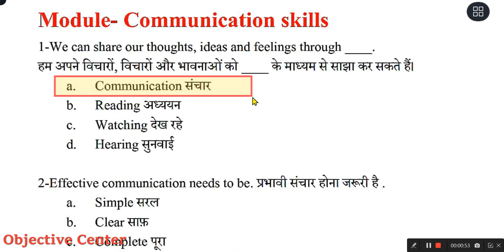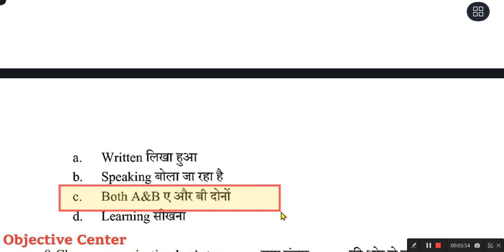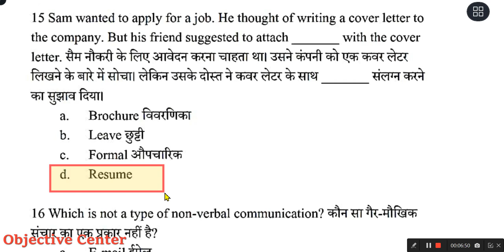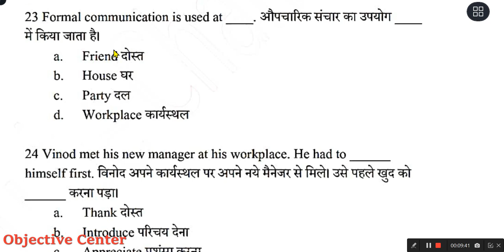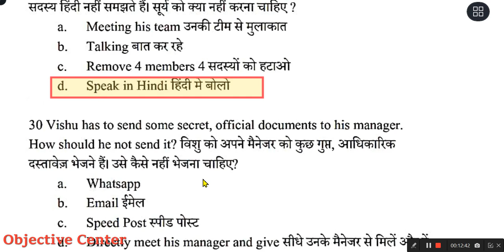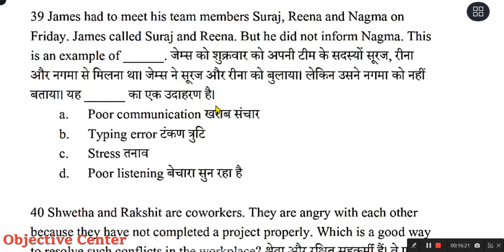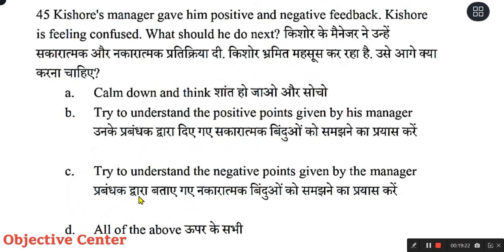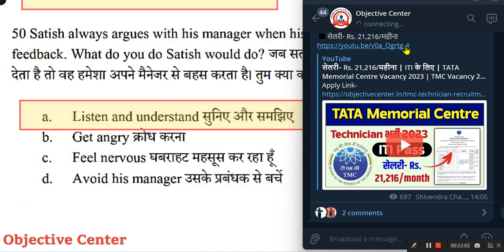Employability Skills ITI 1st Year | ITI Fitter Exam Paper 2023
iti employability skills question paper 2023 1st year,
iti employability skills question paper 2023 2nd year,
iti employability skills question paper 2022 2nd year,